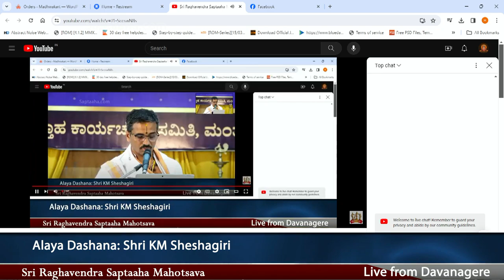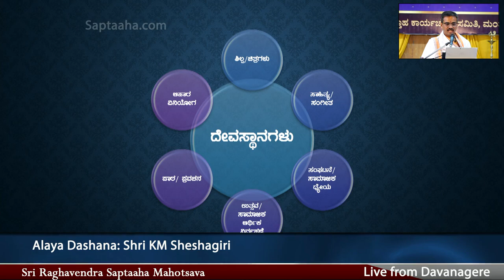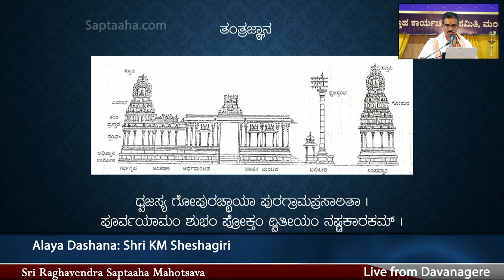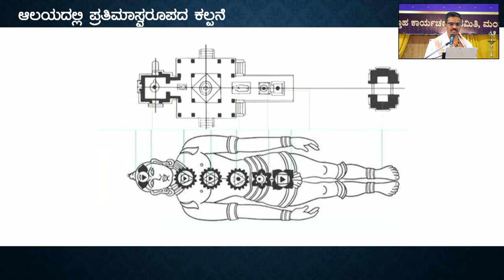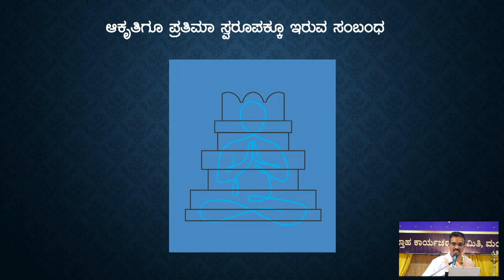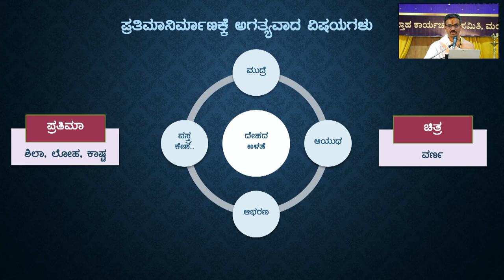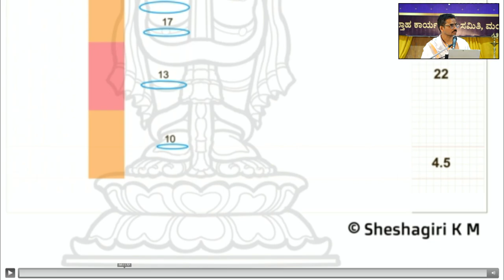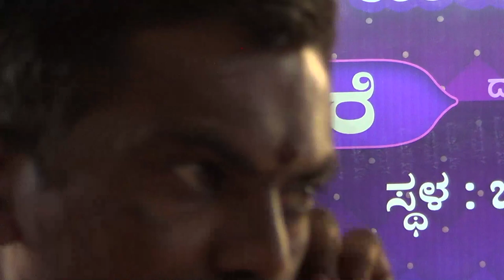Sri Raghavendra Saptaaha Mahotsava Day 06 Alaya Tatwa Darshana by Mr Sheshagiri KM